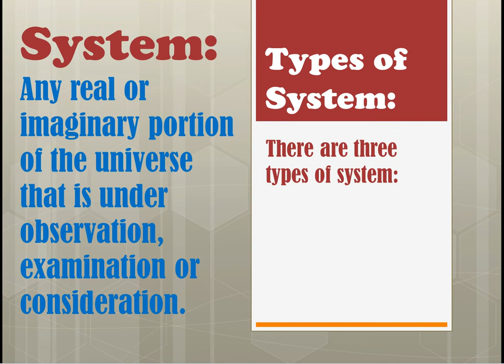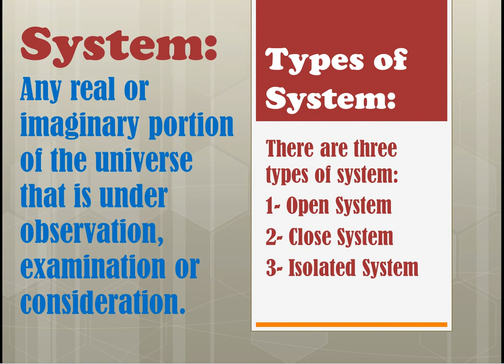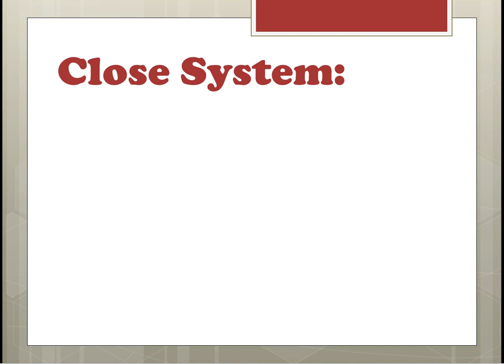System | Thermodynamics System | Open system | Close system | Isolated System Physics | Surrounding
What is system?
System definition
Thermodynamic system
open system and closed system in thermodynamics
open system and closed system examples
open system and closed system in
surrounding definition in thermodynamics
Definition of System, Open system, close system, isolated system and surrounding
any real or imaginary portion of the universe.
Types of system.
What is surrounding?
Definition of surrounding.
What is open system?
What is close system?
What is isolated system?
Difference between open, close and isolated system.
common science
science